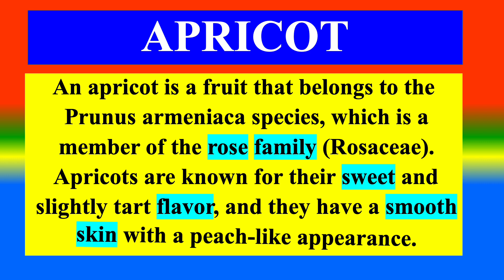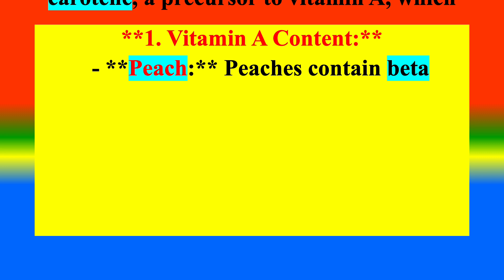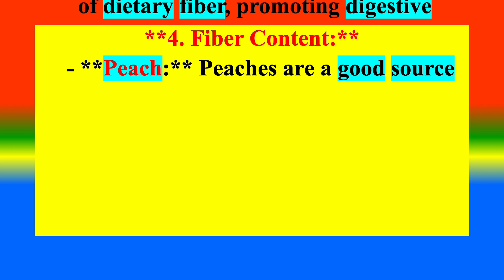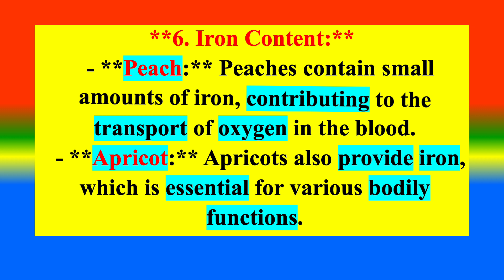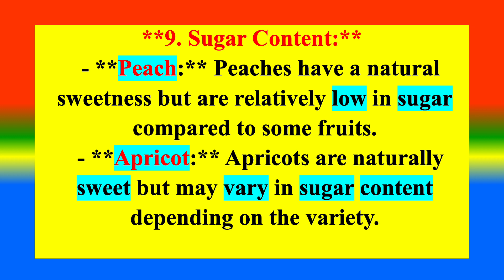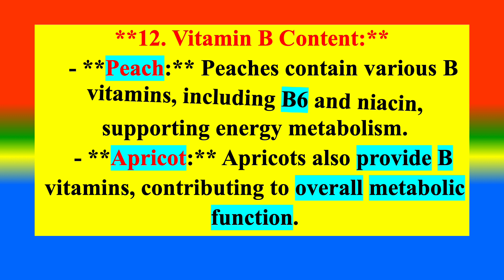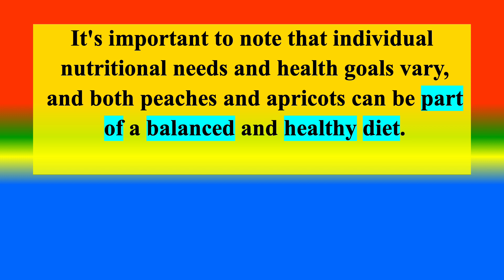Differences Between Medical And Health Benefits Of Peach and Apricot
What is  Peach    ? ,
What is  Apricot ?
What are the Difference between   Peach and Apricot?  ,
Distinction Between Medical and Health Benefits of
TOPICS
APPLIED PSYCHOLOGY FOR NURSING